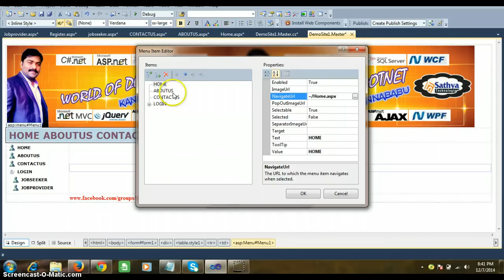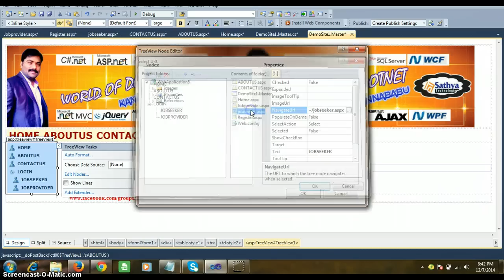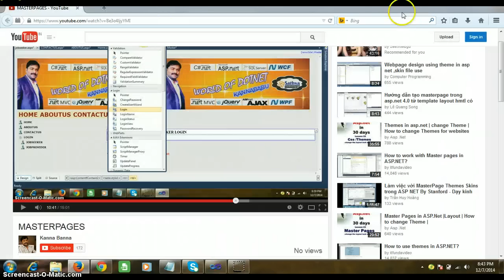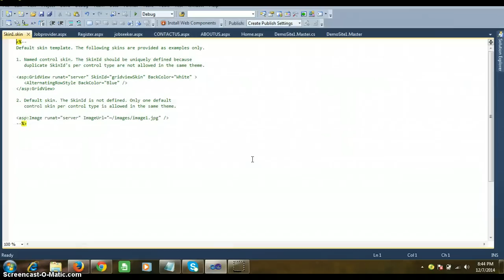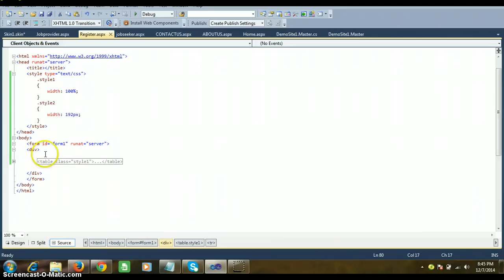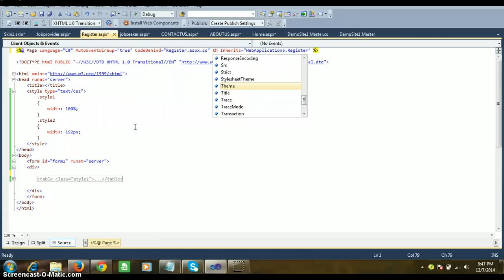Masterpages-Part-2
in the above video i have discussed about Masterpages,Themes and Skins in ASP.net